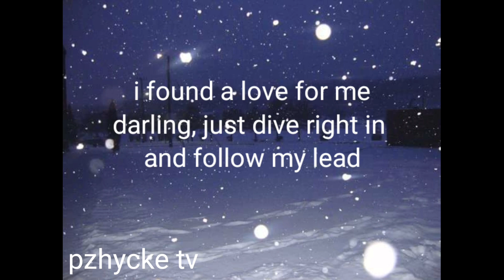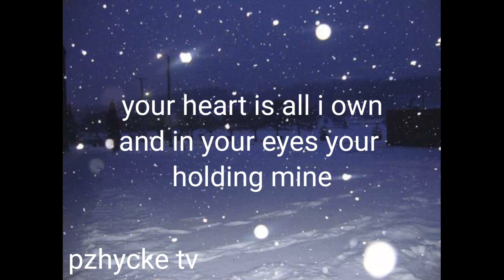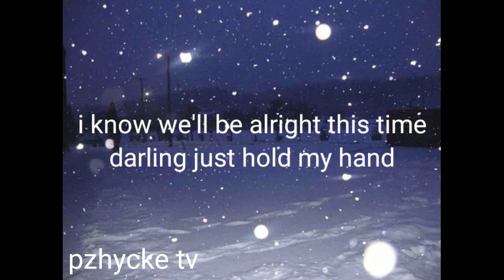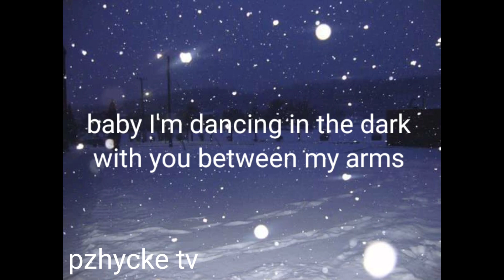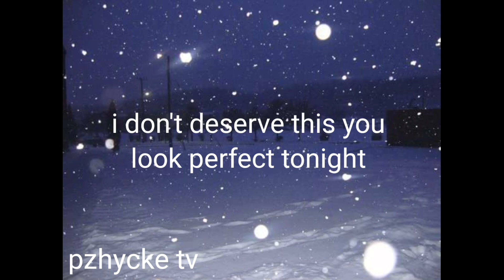Perfect Lyrics/Ed Sheeran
Perfect
Love song
Lyrics